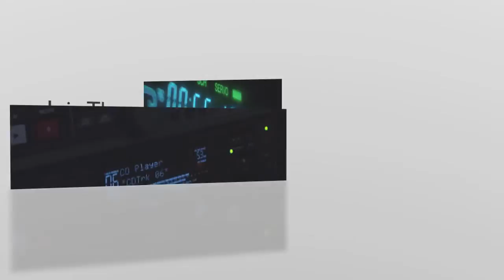St Ann AV Comp RAM h264